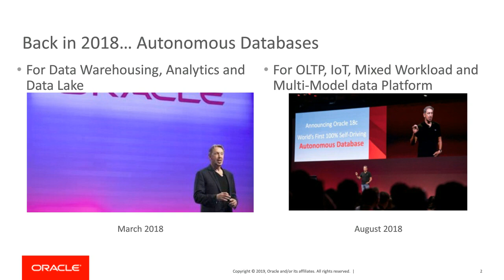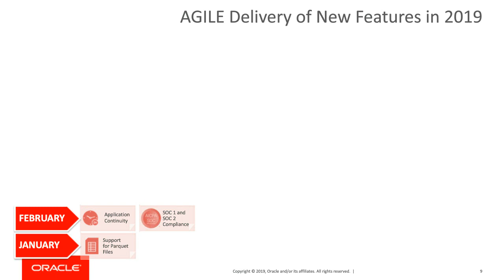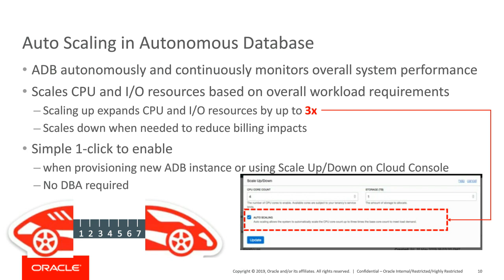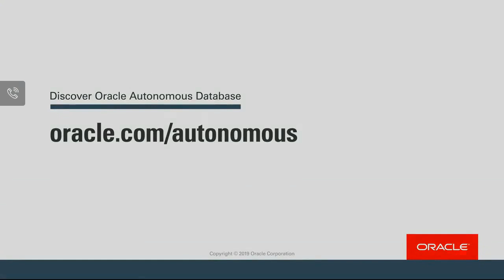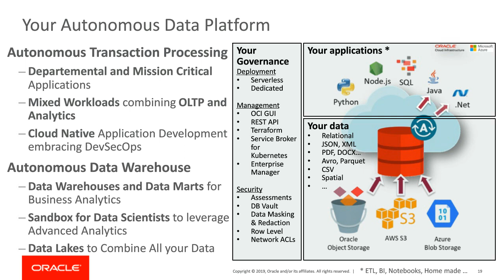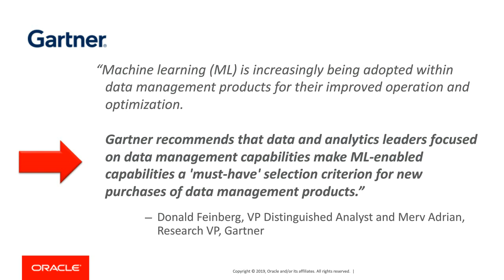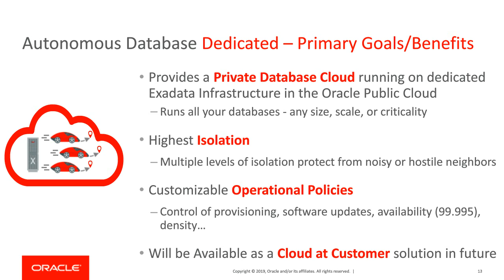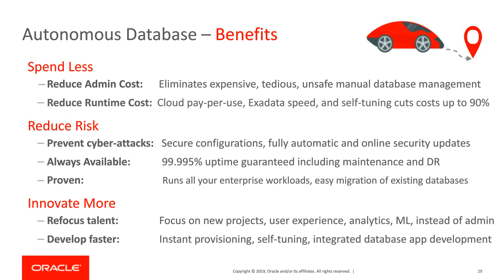Webinar: Autonomous Database Update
Loïc Levèvre et Éric Delfosse nous parlent Oracle Autonomous Database. Au programme: rappel de ce qu'est ADW, comment ça fonctionne, les nouveautés, et les cas d'usages dans les domaines de l'inventaire, healthcare et manufacturing.

Découvrez comment la base de données autonome vous permet d'accélérer vos analyses en toute facilité.